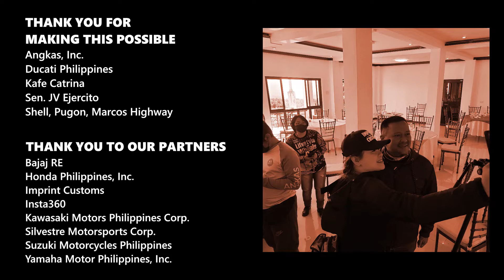Angkas Bikers Rides a Ducati?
Angkas riders help provide mobility for Filipinos in one of the most
traffic-congested streets of the metro and continued working to keep you safe during these uncertain times while saving precious time on the road.

This time they treat themselves a lash breakfast ride to Marilaque using one of the premium bikes, DUCATI. Let us ride with them as we feature ANGKAS RIDERS as our RIDE PERSONALITY | GROUP.

A short dialogue with Senator JV Ejercito in Cafe Katrina follows. They discuss and clarify certain issues that relate to riders’ rights.

Above all, continue to follow ANGKAS' best offer at Lifestyle On Wheels on  Facebook and Instagram. Also, watch our videos on Digital and TV channels. And also, read more stories on our website.